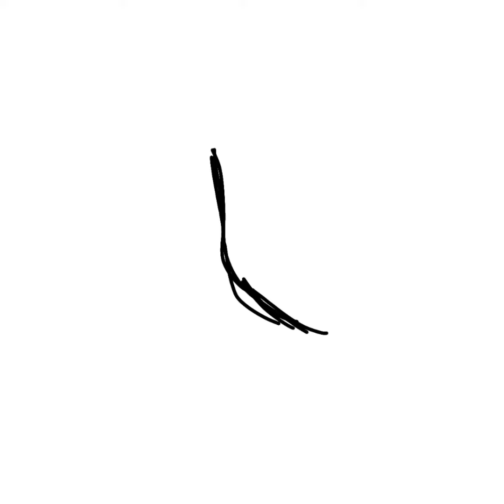Quoc ca chill 😴// Countryhumans//ibisapaintx